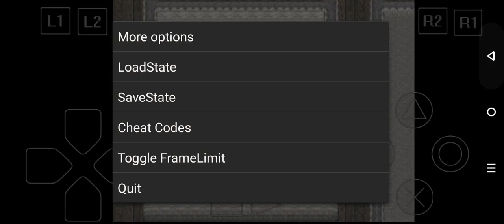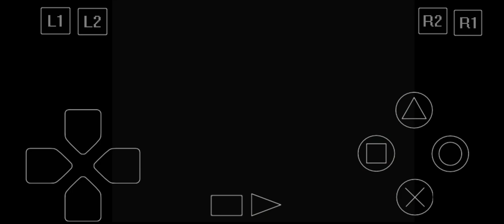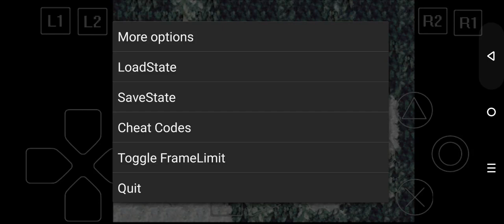Tir McDohl Part 4 Talk Gremio I Cleo I Viktor I Odessa I